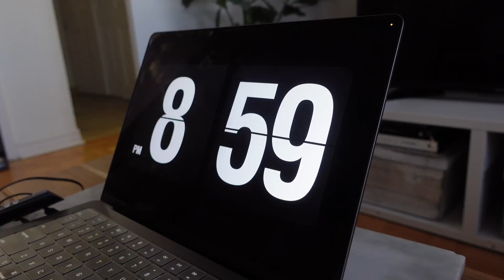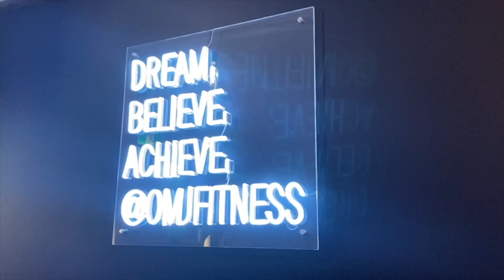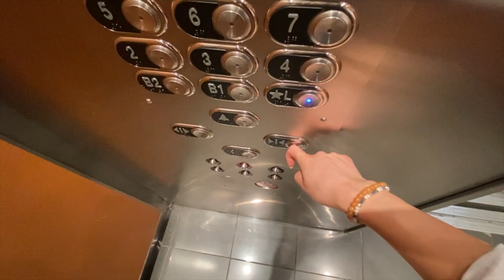I GOT MY EARS PIERCED!! /finally/ my experience + aftercare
Welp you guys. I did it!! My sister and I finally went to go get our ears pierced!! It's been years in the making. Watch for my reaction, thoughts and some aftercare tips!!

0:00 Intro
1:17 My new favourite polish
4:22 Clean with me
6:20 Protein smoothie + workout
7:55 Getting my ears pierced
10:19 Thoughts on my piercings
11:13 Trimming Bennet
11:44 Walking Bennet
11:56 Cleaning my piercings
14:03 Outro + final thoughts

→ products mentioned:
Essie Nail Polish (Fairy Tailor)

If you read all of this comment a 🐶 emoji!